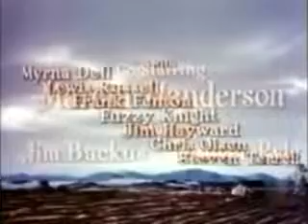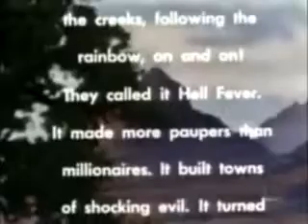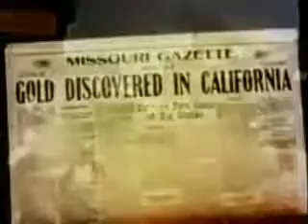The Naked Hills 1956 movies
Tracy Powell (David Wayne), an Indiana farmer, gets the gold fever and heads for Stockton, California in 1849.
There, he abandons his first partner, Bert Killian (Denver Pyle), and teams up with Sam Wilkins (Keenan Wynn), a claim jumper employed by Willis Haver (Jim Backus).